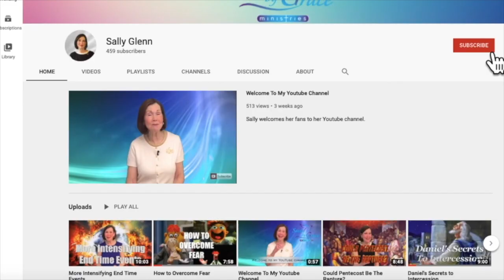Expect Redemption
The word for the year is redemption.  Jesus is our redeemer and He can redeem everything.